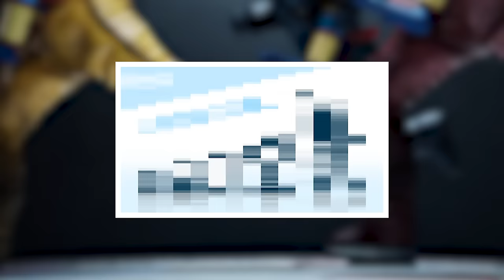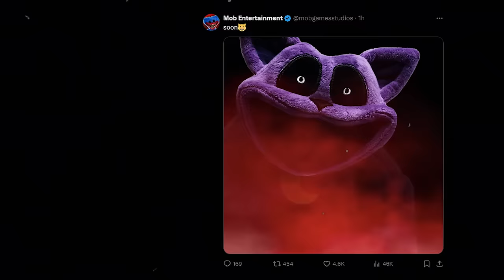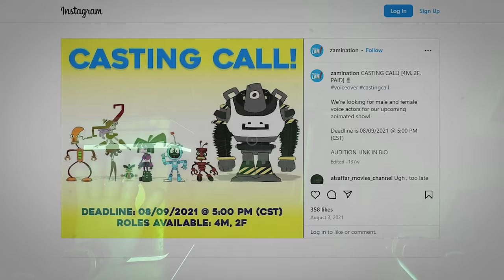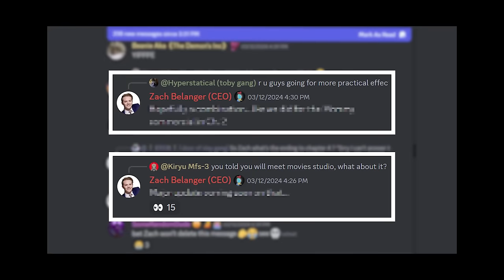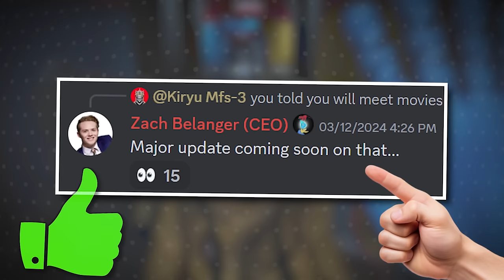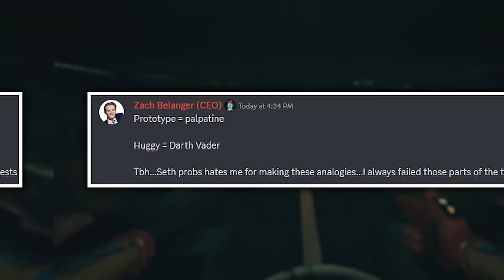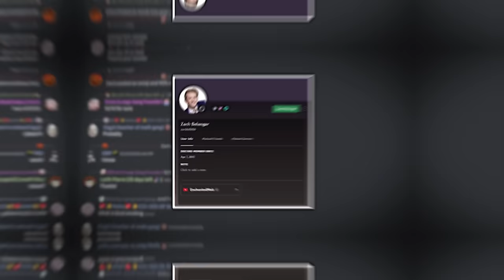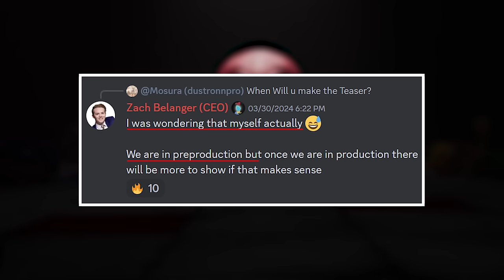*BIG* Chapter 4 Release Date Updates + Movie News! (Poppy Playtime News)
Chapter 4 got a TON of updates along with a bunch of other updates!

Description (From Wikipedia) Poppy Playtime: Chapter 1 - A Tight Squeeze, commonly known as Chapter One or abbreviated as CH1, is the first chapter for Poppy Playtime. It was released on October 13 on Steam. It revolves around the unamed player, an ex-employee of the toy manufacturing business Playtime Co. whose employees when missing abruptly one day, and receives a letter from an anonymous sender stating that 'we're still here'. This incites the protagonist to go back to the abandoned factory and investigate it to find out what is happening. Playtime Co. is a toy-making company, and the location where the game takes place. It was likely established in the 1950s, considering the aesthetic and lack of deeply advanced technology. However, the factory likely made its demise some time past the 80s depending. In this game, you play as an ex-employee of a company labelled "Playtime Co." Playtime Co. was once a corporate giant company that was in the toy manufacturing industry - that was until everybody inside the factory went missing. Now, years later, you return to the factory to investigate these unknown missing cases. One of the main mascots of PlayTime Co, he was one of the best sellers and found a place in the hearts of many children across the globe due to the fact that he was programmed to hug people, or because he was found to be cute. Nobody really knows what made him so appealing. However, due to experimentation on the toys at Playtime Co., a Huggy Wuggy seems to have come to life and gone rogue, killing everyone that crosses its path. The Player is the main protagonist of Poppy's Playtime and is the person you currently play as during Chapter 1: A Tight Squeeze. There is not much to say about The Player since we never get an introduction to who they could be. However, there's a recurring theory that the live toys, such as the murderous HH, were actually human experiments. There's a theory that the player has ties to whoever was running the operation, or looked similar to them, which is why they were so ferociously attacked. This is not canon, and this may be disputed later on as more lore is revealed. Poppy Playtime is a minor character inside Chapter 1, and will most likely be an important character for the upcoming chapters. Poppy is a highly intelligent toy, she has the ability to properly converse with a child. She's also programmed to talk and communicate like a real little girl. Her first debut is in Chapter 1 and is featured inside the first VHS tape the player receives in the game, in which she appears in her own commercial tape. The Grab Pack was shown to have been used by factory workers to do heavy lifting and general tasks that would have been hard for the average man to do alone, or even in groups. Not to mention, that in the chase scene, the player used it to pull a huge box over an entrance to deter a murderous Huggy Wuggy, and instead destroys the entire mesh floor with the box and takes Huggy Wuggy down with it. This shows that it's incredibly powerful, managing to pull down a box like that with ease. In VHS 2, it's also shown that it can easily decapitate a person with relative ease. In VHS 2, because of this, it was strongly advised to use these with care for that very reason. Decapitating your coworker is not ideal. (Steam Page) You must stay alive in this horror/puzzle adventure. Try to survive the vengeful toys waiting for you in the abandoned toy factory. Use your GrabPack to hack electrical circuits or nab anything from afar. Explore the mysterious facility... and don't get caught.